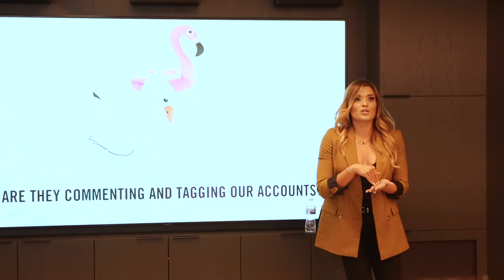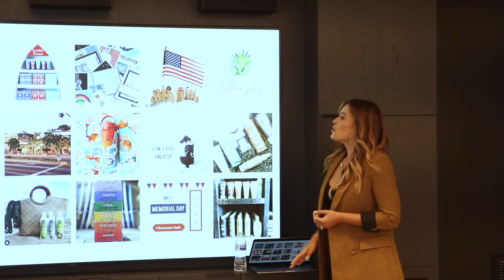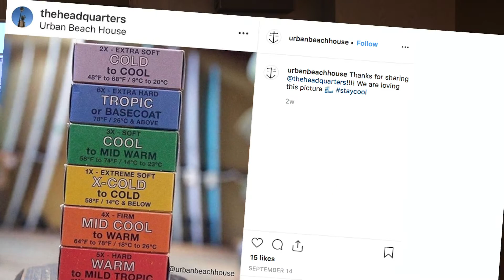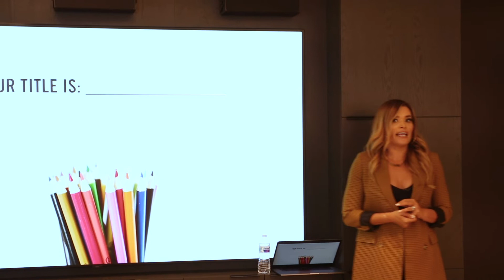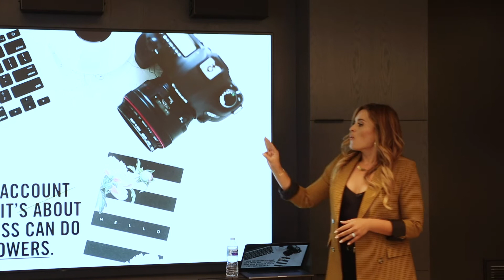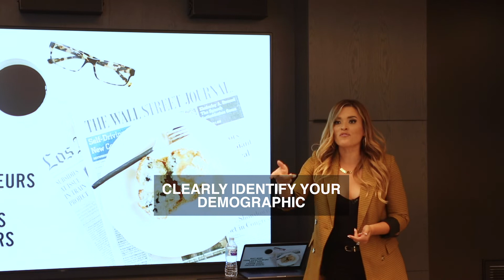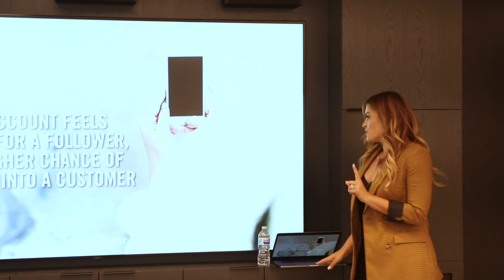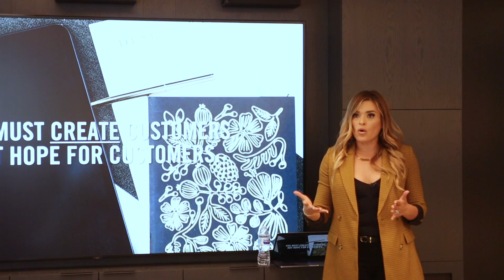This is How I’d Critique Your Instagram Account: Part 3 of 3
I had the opportunity to speak at the Kilroy Realty's onepaseo, to a room of local business owners and hosted an Instagram feedback session based on their accounts.

If I ever had the chance to critique your account (note: I do NOT offer this at this time), these are the things I’d look for.

Do you have an effective bio?
Based on your bio, do people know what you do, sell, or create?
Are you using your IG bio as a qualifier to turn followers into customers?
Do I know what you do/offer?
Are you writing engagement-driven captions? ...and more...but I’m sharing this video in hopes you can critique your own account and find ways to get better!

This is part 3 of my first IGTV series (check out my last two posts to see parts 1 and 2!), but I'm not sure if this is the type of content you want to see. Reminder: I'm here to serve YOU.

Like always, here to connect in the comments as well.

If you'd like more helpful tips for creating content & engagement I'd love to see you on the inside of Social Curator! to find out more about our monthly membership.